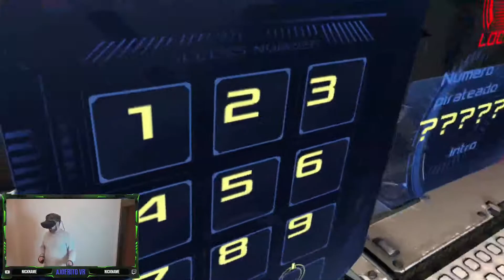Dead Effect 2 VR gameplay en español. Capitulo 3: 2 misiones rápidas y un Goliat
Hoy nos hacemos dos misiones, compramos una espada, un pistolón y hacemos mejoras a nuestro personaje y armadura. Nos enfrentaremos a un goliat, un monstruo grandote con muy mala baba.

Podrás elegir entre diferentes personajes en función del tipo de armas que te guste usar, mejorar estos personajes y sus armas. Así que a los amantes del RPG les dara un incentivo para probarlo.
La jugabilidad es exquisita, con una buena optimización que evita la caída de frames,

Desarrollado por BadFly Interactive, a.s. se estreno en 2017 y esta disponible en Steam